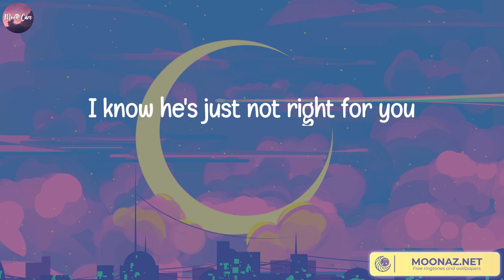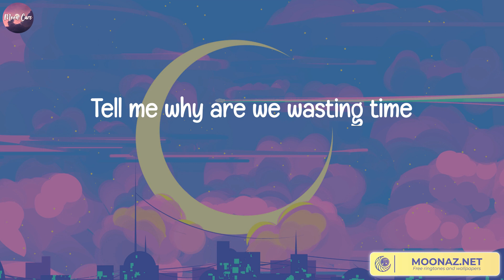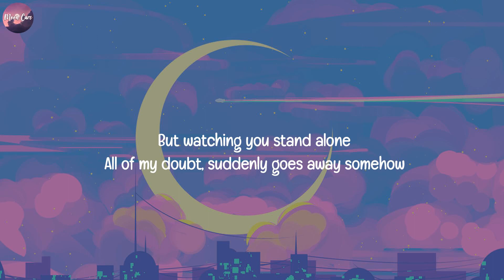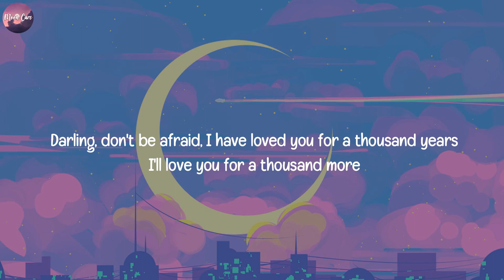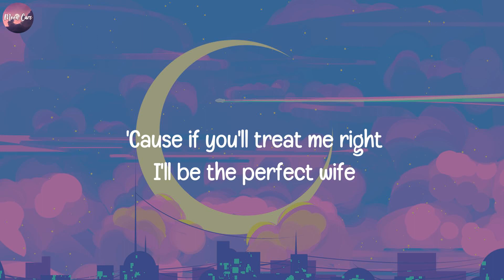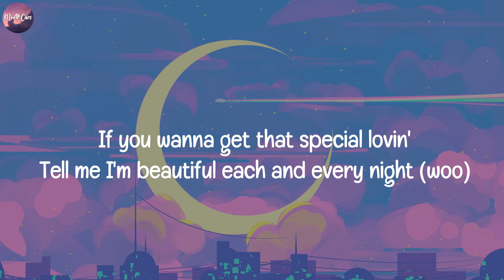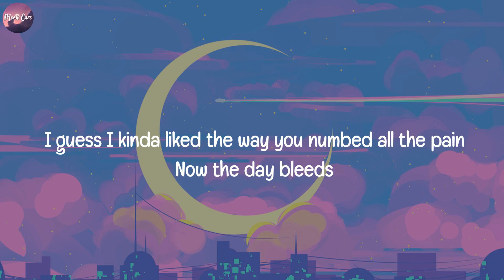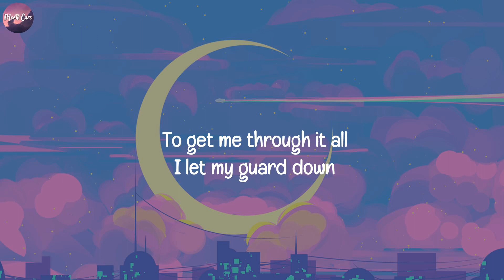Treat You Better, Shawn Mendes (Lyrics) A Thousand Years, Christina Perri, Meghan Trainor, Lewis Ca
Treat You Better, Shawn Mendes (Lyrics) A Thousand Years, Christina Perri, Meghan Trainor, Lewis Capaldi..